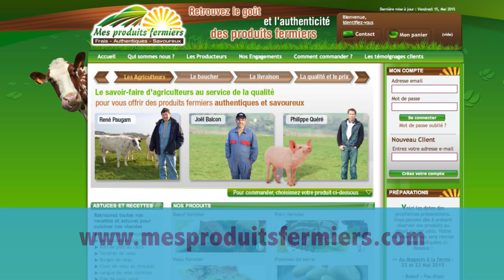Gael Paugam - Les circuits courts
Gael Paugam travaille depuis 2 ans dans l'exploitation familiale après avoir amorcé sa carrière professionnelle dans l'informatique. L'activité de vente directe de viande de veau et boeuf a permis de sécuriser un salaire.